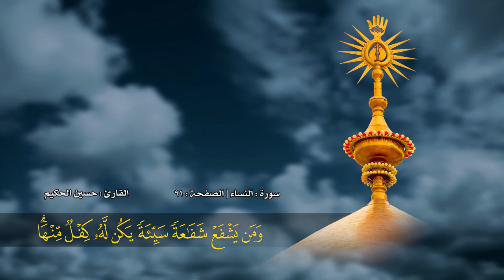الصفحة 91 | سورة النساء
السورة | النساء
الصفحة | 91
القارئ | السيد حسين الحكيم